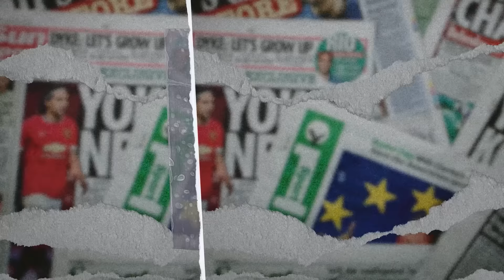RONALDO VS TEN HAG, SIAPA YANG BENER SOAL MANCHESTER UNITED, MBBAP VS BENZEMA - DPI - EPS 1371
CR7 sang youtuber bikin rame lagi setelah perbincangannya bersama Ferdinand soal Man United, kritikan mega bintang asal Portugal dibalas pelatih asal Belanda, kalo kalian tim siapa? selain itu ada juga pernyataan Kylian Mbappe lebih baik dari Karim Benzema, rame terus emang kalo yang ngomong saingannya Messi ini, selengkapnya hanya di DPI

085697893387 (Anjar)